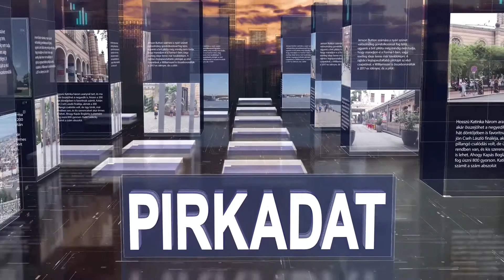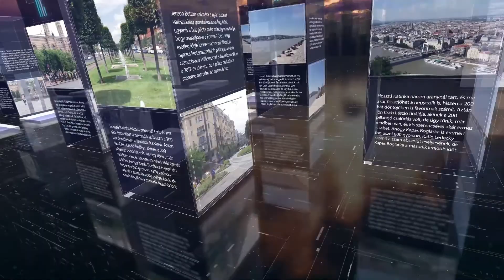PIRKADAT: Ugrósdy Márton